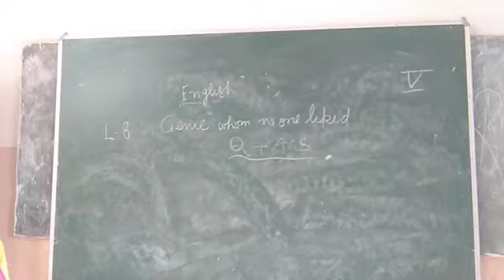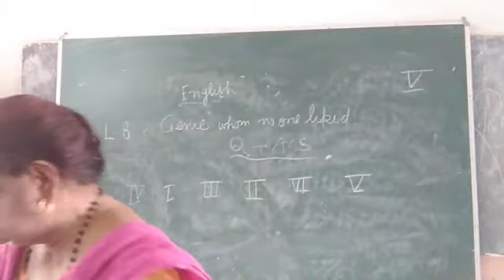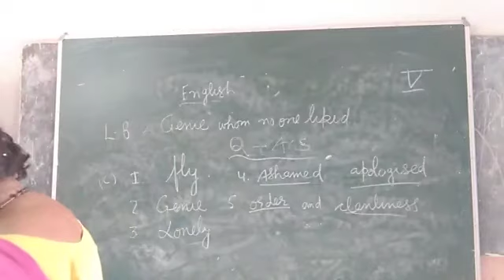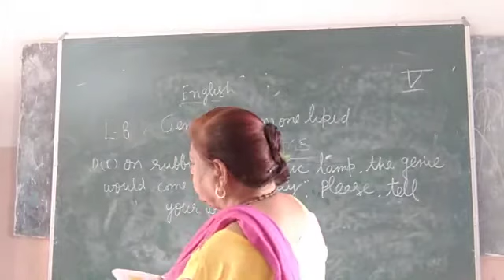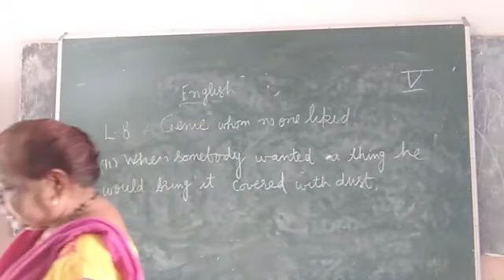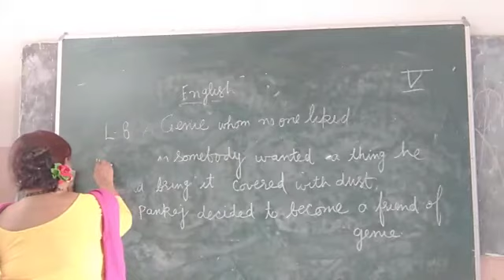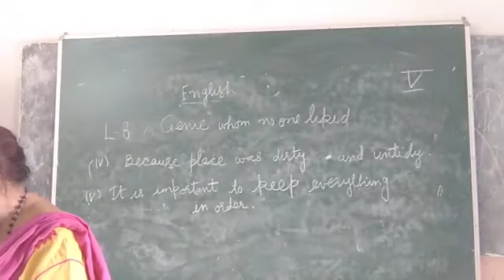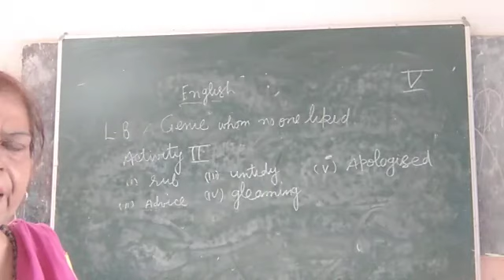CLASS V CHAPTER NO 8 PART 4 SUBJECT ENGLISH